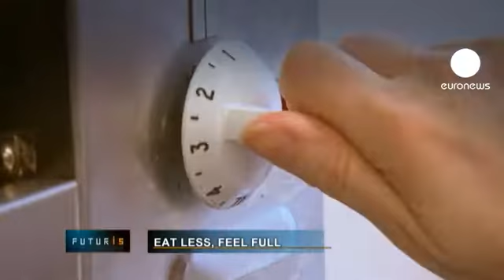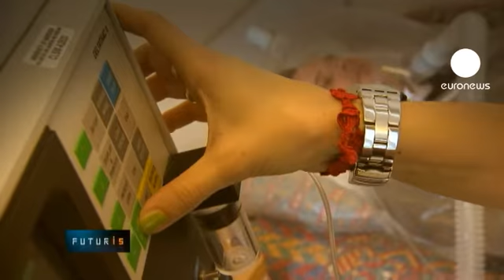euronews futuris - Comer menos e ficar cheio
Parece uma cozinha de restaurante, mas é um centro de estudos avançados sobre nutrição humana em Aberdeen, na Escócia. Em vez dos clientes, são os voluntários para esta experiência quem prova a comida. O objetivo é fazer com que se sintam cheios, mesmo comendo menos: "O que eu comi faz-me sentir cheio por mais tempo. Não tive vontade de comer nada, entretanto, o que é bom", diz Gordon Irvine, um dos voluntários.

O estudo faz parte de um projeto de pesquisa da União Europeia que pretende identificar ingredientes naturais que regulam o apetite, provocando a sensação de saciedade e ao mesmo tempo reduzindo a fome, o que ajuda a lutar contra a comida em excesso e a obesidade.

Jason Halford, psicólogo da Universidade de Liverpool, é o coordenador do projeto: "Estamos a falar de proteínas, ervas, certos hidratos de carbono, farináceos e fibras solúveis. Usamo-los numa variedade de produtos, desde pratos cozinhados a bolachas, iogurtes, sodas, águas e todo o tipo de coisas que as pessoas podem facilmente incluir nos padrões alimentares quotidianos.

Os voluntários têm três refeições diárias durante 52 dias. Os pesquisadores analisam a reação do corpo a estes ingredientes adicionados à comida. Querem perceber, sobretudo, como estes ingredientes influenciam o controlo do apetite, a gordura e a gestão do peso. Os primeiros resultados são prometedores.

O próximo passo é tentar perceber por que razão alguns ingredientes, como as fibras solúveis, nos enchem mais depressa que outros. O trabalho de laboratório já deu alguns frutos. Os objetivos da experiência vão além da luta contra a obesidade na Europa. Os cientistas esperam também contribuir para desenvolver alimentos inovadores e novas tecnologias para o processamento da comida, que devem em breve ser propostos aos consumidores. A meta é que em 2016 estes produtos possam estar prontos a servir à mesa dos europeus.